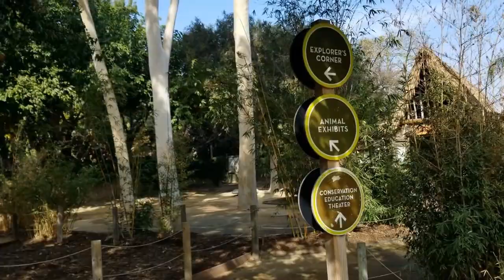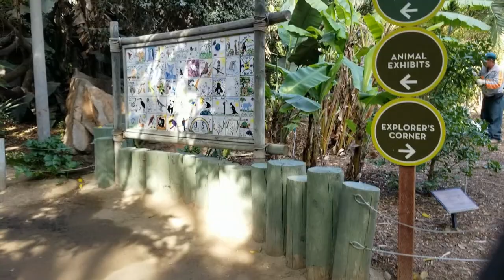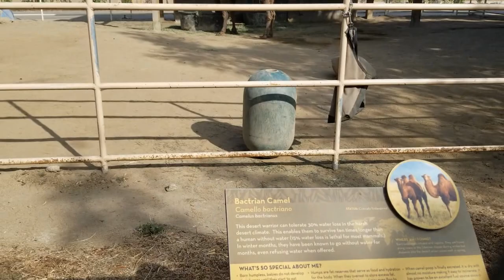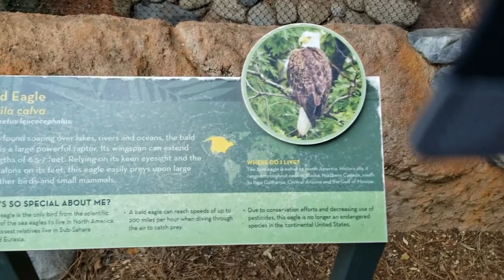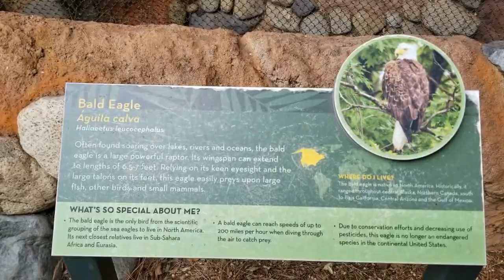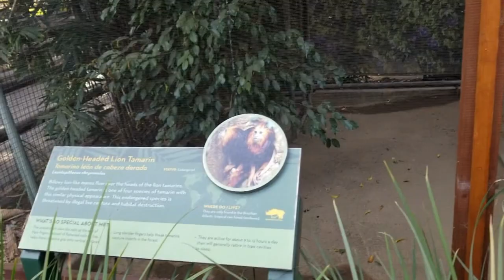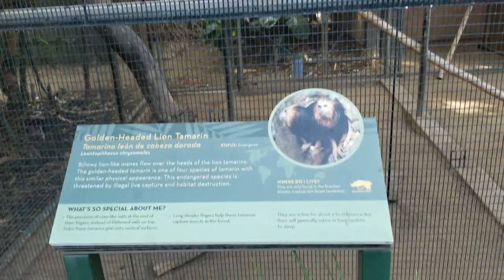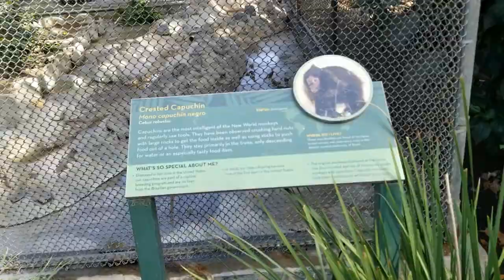V0003-1 Santa Ana Zoo Part 1